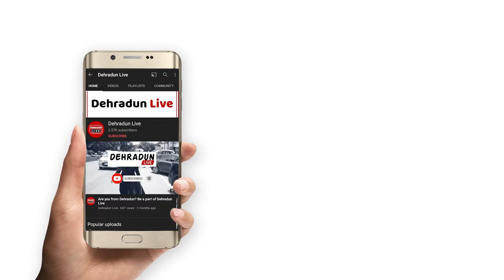Best places to visit in dehradun | Dehradun Live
Top 10 Places in Dehradun. Planning for a vacation, then Dehradun has all you want. Must visit places of Dehradun.